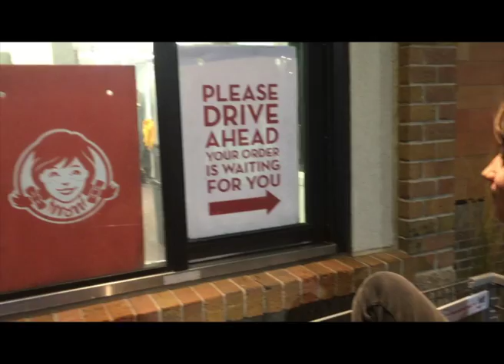Riding A Shopping Cart Through a Wendy's Drive-Through!!!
Short little video for everyone!

►Thanks to Gavin for Editing This Video!!